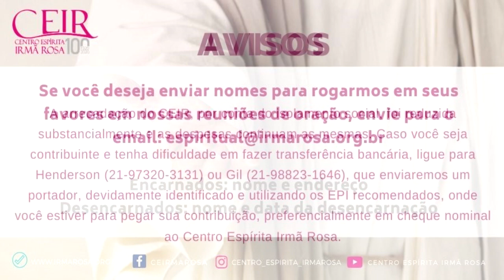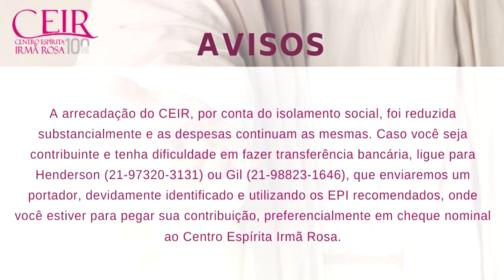Palestras Públicas WEB - A última ceia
A última ceia
Livro: Boa Nova - Francisco C. Xavier
Colaborador: Hugo Nascimento (CEIR)